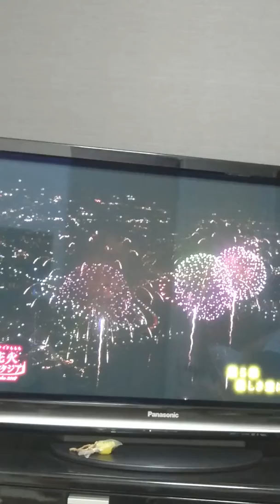【シーサイドももち 花火ファンタジア Fukuoka 2018 ①】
2018年7月18日開催シーサイドももち花火ファンタジア  fukuokaのテレビ生中継を撮ったものです🎆  会場で見たかった😢